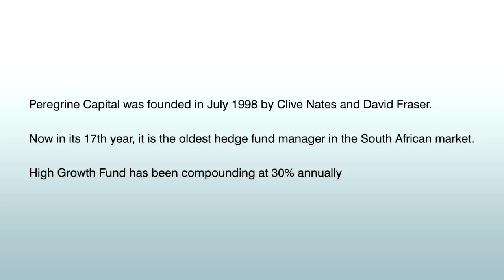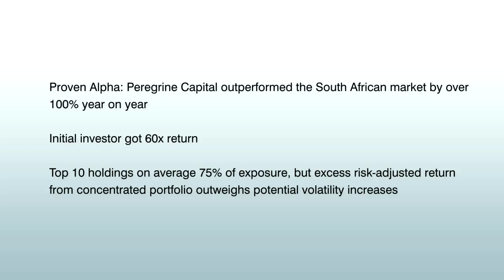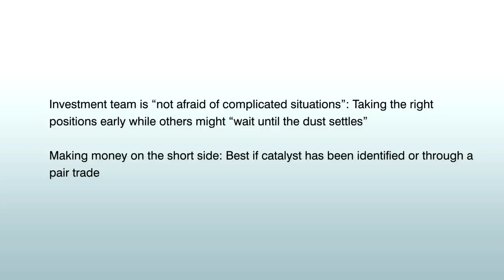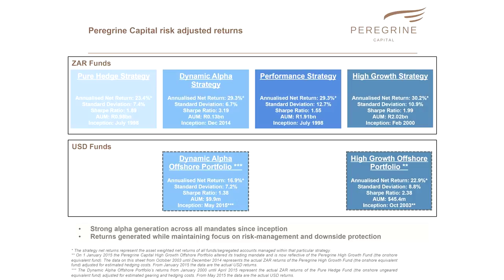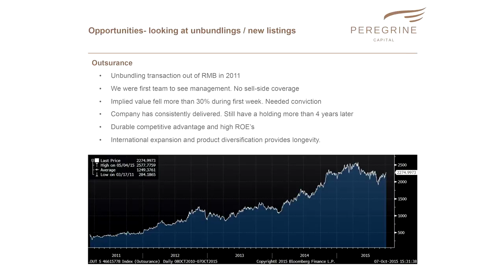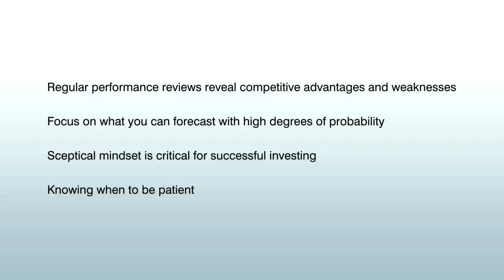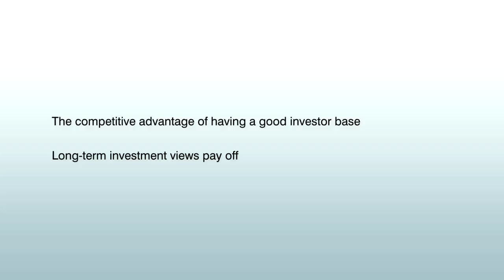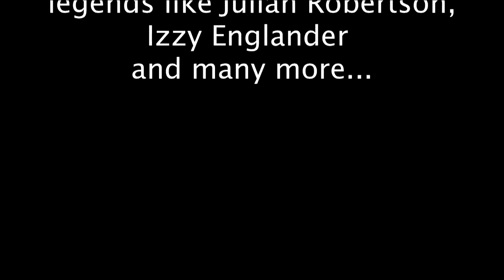Oldest South African hedge fund, up 30% annualised for 17 years, to close soon to new investments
Chapters:

00:00 - Intro

00:43 - Peregrine Capital was founded in july 1998 by Clive Nates and David Frasers.

02:34 - Objectives and Strategies. Creating Alpha is hard: You have to “out-think” the competition.

04:46 - Proven Alpha: Peregrine Capital outperformed the South African market by over 100% year on year

06:20 - Conviction is the pre-condition for concentration, and can only be developed by deep and independent research.

07:49 - Investment team is “not afraid of complicated situations”: Taking the right positions early while others might “wait until the dust settles”.

10:28 - Range of funds offered. Two funds with US$ share classes.

14:31 - Can risk management add alpha?. Why three PMs make a difference to one PM.

18:32 - Regular performance reviews reveal competitive advantages and weaknesses.

22:24 - The competitive advantage of having a good investor base. Long-trem investment views pay off.

Peregrine Capital was founded in July 1998 by Clive Nates and David Fraser. Now in its 17th year, it is the oldest hedge fund manager in the South African market and has displayed a consistent investment ethos since inception. Peregrine Capital accounts for around 8% of the South African industry asset base. Management team owns 50% of the management company, while Peregrine Holdings Limited (a JSE listed financial conglomerate) owns the remaining 50%.

The company is predominantly focused on the South African listed equity market through one investment philosophy and style (bottom up, stock picking) but offers four strategies with varying risk levels, including two funds with US-$ classes.

Peregrine Capital’s High Growth Fund has been compounding at 30% annually since inception. Their initial investor enjoyed a 60x return. Over that time period the South African equity markets have also performed strongly, however the team at Peregrine has even outperformed the local market by over 100% year on year, which is a credible demonstration of consistent Alpha. Peregrine Capital can also invest in listed property, bonds and offshore opportunities. All of Peregrine Capital’s Rand based funds will close to new investments at the end of October, and there is only $50m capacity left in the US-$ based funds.

Special skills are needed to successfully run a highly concentrated funds

Peregrine’s top 10 holdings average 75% of exposure, but the team is convinced, and has indeed proven, that the excess risk-adjusted return from a concentrated portfolio outweighs the downside of potential volatility increases. In this Opalesque.TV BACKSTAGE video, partner and co-PM Jacques Conradie explains that conviction is the pre-condition for concentration, and the appropriate conviction can only be developed by deep and independent research. Still, volatility will test your convictions. The investment team is “not afraid of complicated situations” and neither of taking the right positions early while others might “wait until the dust settles”. Peregrine has also developed very efficient approaches and procedures to risk management.

Jacques also speaks about:

    Can risk management add alpha? Why three PMs make a difference to one PM
    The significance of real, active hedging
    Why creating Alpha is hard: The need to “out-think” the competition. How to make money on the short side
    Making money independent of South African equity market performance. Case Study: “Outsurance”

Jacques Conradie’s academic and professional credentials include a BCom (Hons) (Actuarial), FASSA, CFA. He has 8 years (all at Peregrine Capital) investment management experience. Jacques was awarded the Chancellor’s medal for being the top student graduating from Stellenbosch University in 2005.  Jacques also represented South Africa at the International Mathematical Olympiad on three occasions and also at the International Olympiad in Informatics, winning three Bronze medals at these events.

He started his career at Old Mutual in 2006 where he worked in the Life Insurance Product Development team and qualified as an Actuary during that time. Jacques joined Peregrine Capital in August 2007, and currently covers a number of sectors including banks, insurers, telecoms, media, IT and selected industrials. Jacques is also a member of the investment committee of the Mandela Rhodes foundation.